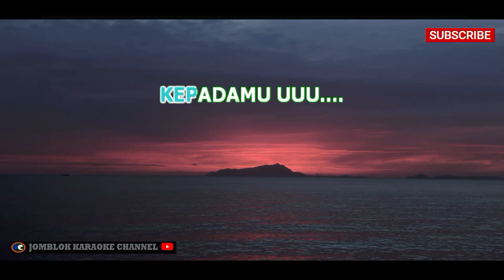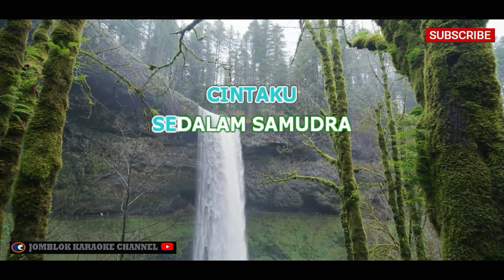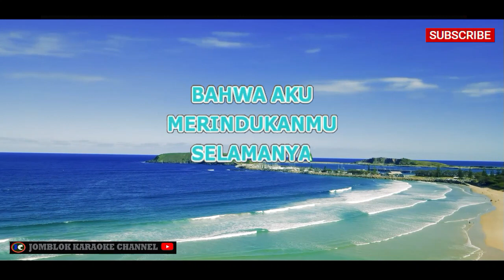Mulan Jameela Cinta Mati I Karaoke